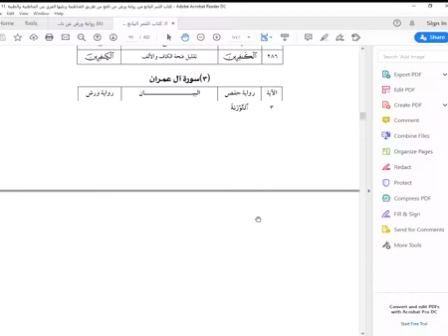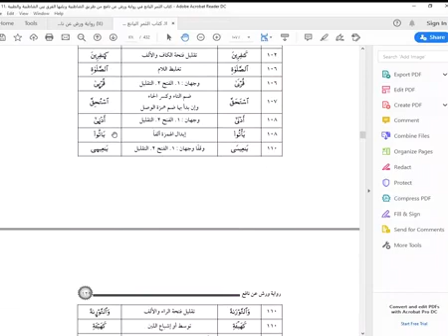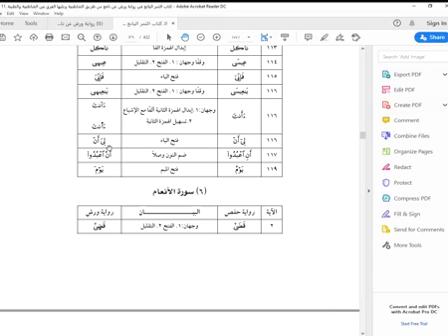كلمات الخلاف لسور{آل عمران النساء المائدة} برواية ورش عن نافع من طريق الشاطبية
قراءة أحد الطلاب لكلمات الخلاف لرواية ورش عن نافع من طريق الشاطبية (بهدف التحضير وحفظ الكلمات )
من كتاب الثمر اليانع للشيخ توفيق ضمرة
 مع تعليق الشيخ هشام حيدرة-عفا الله عنه
وأوصي بما وصى به الشاطبي رحمه الله
وإن كان خرق فادركه بفضلة     من الحلم وليصلحه من جاد مقولا
ومرحبا بالنقد البناء تقبل الله منا ومنكم

مرحبا بالنقد البناء أحبتى الكرام
ورحم الله الشافعي إذ قال :-

تَعَمَّدني بِنُصحِكَ في اِنفِرادي
وَجَنِّبني النَصيحَةَ في الجَماعَه
فَإِنَّ النُصحَ بَينَ الناسِ نَوعٌ
مِنَ التَوبيخِ لا أَرضى اِستِماعَه
وَإِن خالَفتَني وَعَصِيتَ قَولي
فَلا تَجزَع إِذا لَم تُعطَ طاعَه
- اضغط على الرابط وقدم نصيحتك
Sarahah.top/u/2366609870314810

وهذا رابط القائمة كاملة جميع ما تشاهد 👆على القناة متعلق بعلوم القرآن الكريم وتحفيظه بأسهل الطرق
وهذا الفيديو👇 به أحدث طريقة مع التطبيق العملي وهى طريقة الأصول العشرة
📙للحصول على إجازة بالقراءات العشر أو حفظ القرآن الكريم
أو أي دورة من دورات علوم القرآن
 تواصل على الوتساب هاتف رقم / 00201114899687
وممكن التواصل مباشرة بالضغط على الرابط